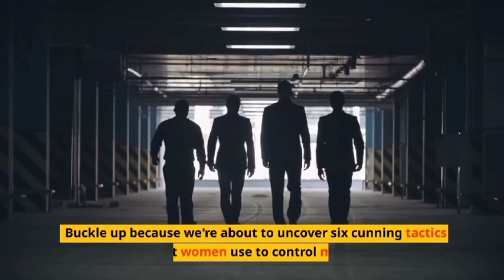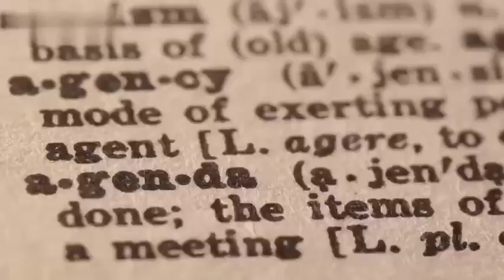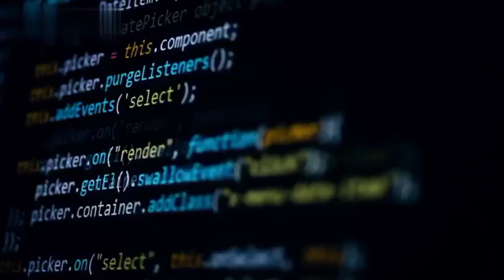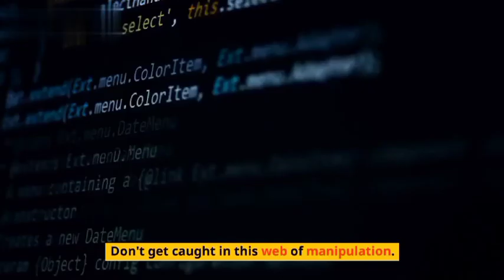Women’s Manipulation Tactics EXPOSED! Shocking Truths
Today, we're delving into the intriguing world of female manipulation. Brace yourself as we uncover six cunning tactics that women use to control men. Tactic one: "The Tearjerker." Women are masters of emotional manipulation, conjuring tears on command to make you feel guilty. But don't be fooled - those tears are often calculated acts. Tactic two: "The Guilt Trip." By playing the victim and blaming you for their insecurities, women divert attention from their own actions. Stay strong and don't let her make you feel responsible for her choices.

Tactic three: "The Subtle Touch." Innocent touches can create tension and desire, but beware of being manipulated into doing her bidding. Tactic four: "Excessive Compliments." Love bombing with excessive compliments may seem flattering, but it could hide a hidden agenda. Stay grounded and don't let flattery blind you.

Tactic five: "Love's Price Tag." Manipulative women may demand expensive gifts or extravagant gestures as proof of your affection. Remember, true love isn't measured by material possessions - stay true to yourself.

Lastly, tactic six: "Words Twisted and Turned." Beware of spin doctors who twist your words against you when emotions run high or manipulation is at play.